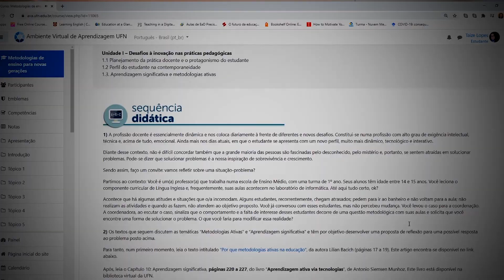Especialização Ead UFN - Ensino de Estatística